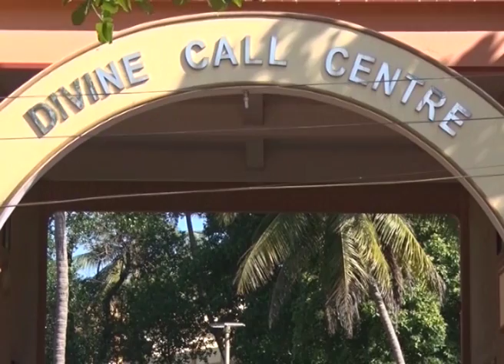Divine Call Centre Mulki Presents Divine Touch Episode-349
at Divine Call Centre Mulki Divine Touch Episode-349